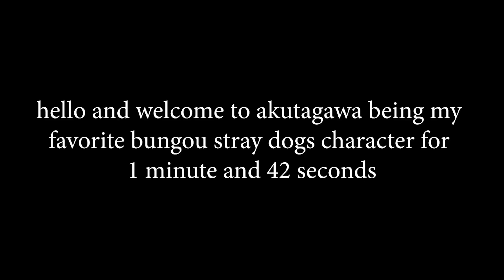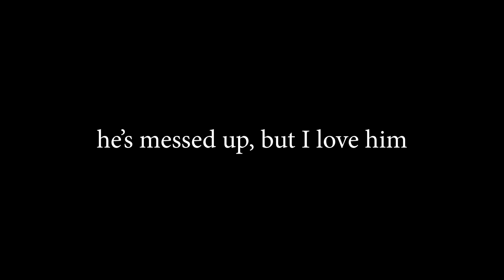akutagawa being my favorite bungou stray dogs character for 1 minute and 42 seconds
(featuring atsushi-)
I love him dearly, no matter how crazy he may be
it took me awhile to figure out he was my favorite character, but then a certain chapter rolled around and I was like "hahahahahaha wait-"
anyways, I love him VERY MUCH in case that was uNcLeAr *cough cough*
I also have a cough right now, so when I watch that whole section of him coughing I feel like I have to cough-
kinda weird.
but nevertheless, eNjOy mY crAziNeSs~!

scene credits: bsd.scenes on ig, zamruno.comps on ig